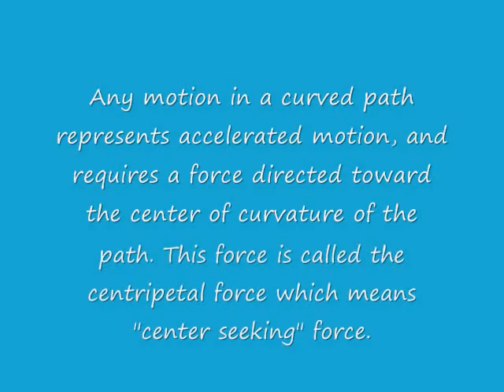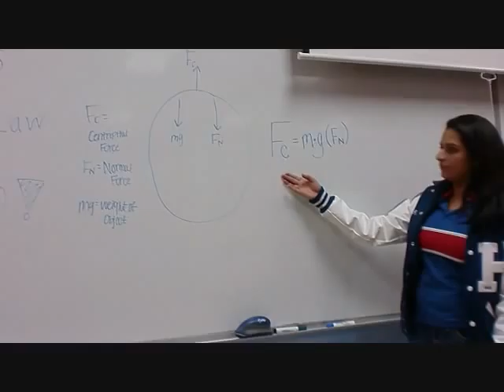Centriperal Force Harmony Schools